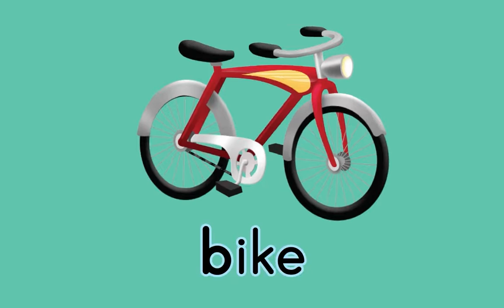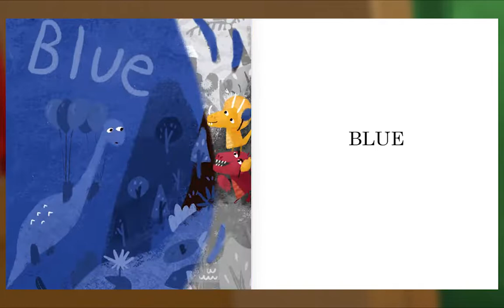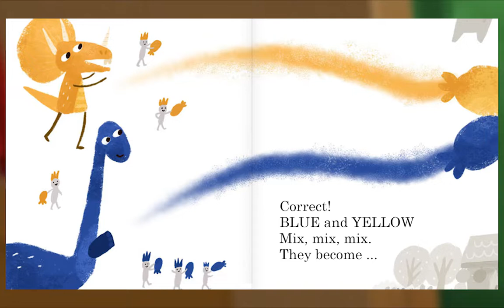Preschool Video Animal Island Learning Adventure (AILA) | Letters, Songs, Story Books